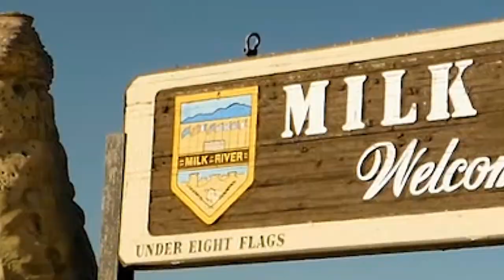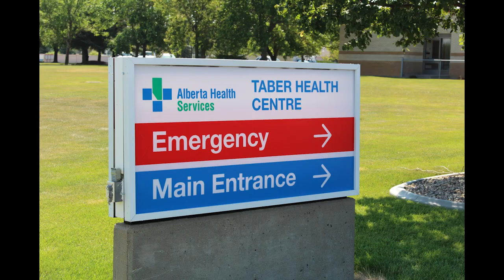This cowgirl from Warner plans to be a family physician in rural Alberta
Katrina Taylor grew up on a ranch outside the Village of Warner.

She grew up with a love for ranching.
But when she was 16, Katrina volunteered at the Milk River Health Centre. That positive experience motivated her to pursue a career in rural medicine.

The 2nd year medicine student at the University of Calgary Cumming School of Medicine did a pre-clerkship in Taber in first year. For her third year, she will be doing a 32-week rural clerkship in Rocky Mountain House.

Congratulations Katrina on being selected as a recipient of the $5,000 RhPAP Rural Medical School Award.